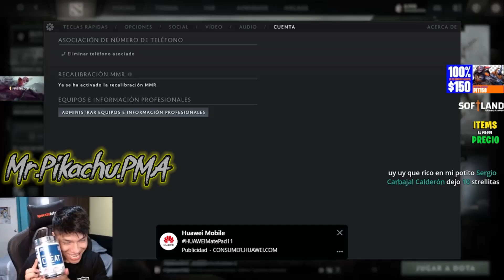BUTI MODO MISTERMUSCULO🦾 RECOMIENDA SU NUEVO SUPLEMENTO😂NO PUEDE ABRIR LA TAPA 🤣